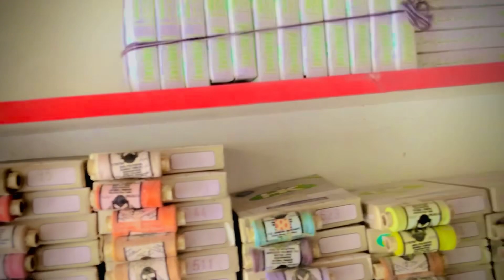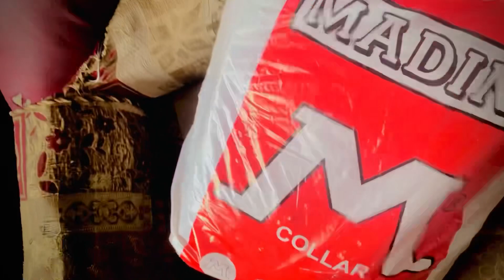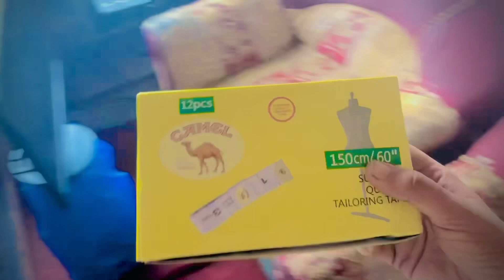25000 ka itna thora saman aya hai bahut mahngai ho gayi hai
25000 ka itna thora saman aya hai bahut mahngai ho gayi hai